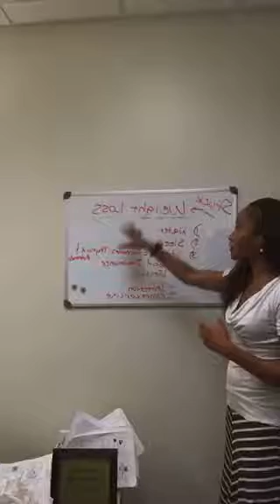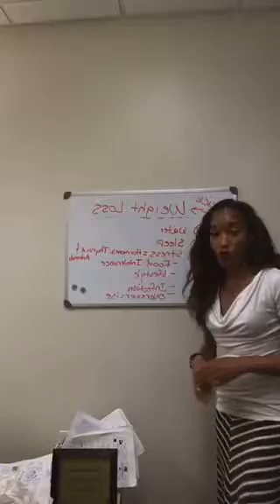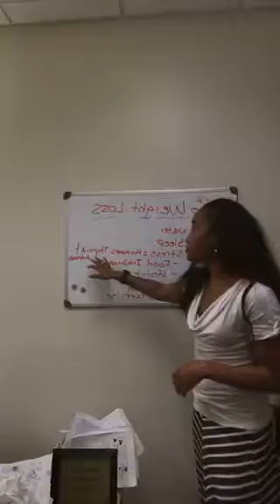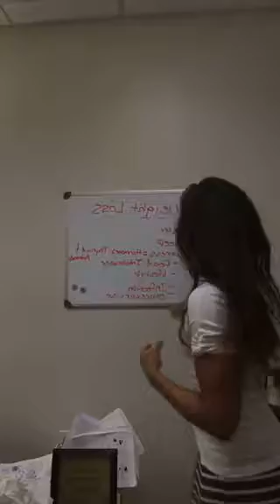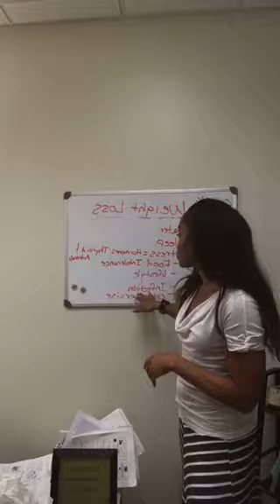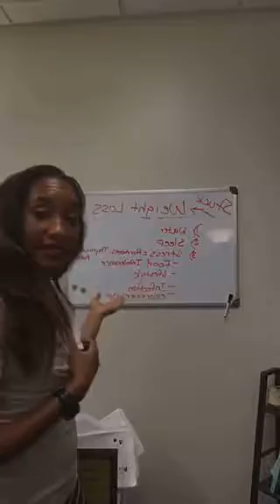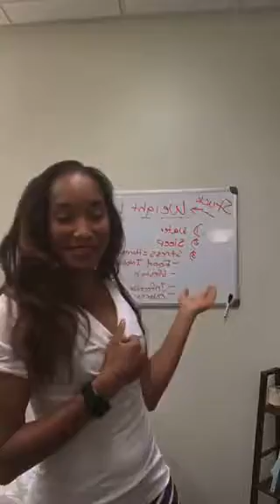Is your weight loss stuck?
Full Webinar is coming!